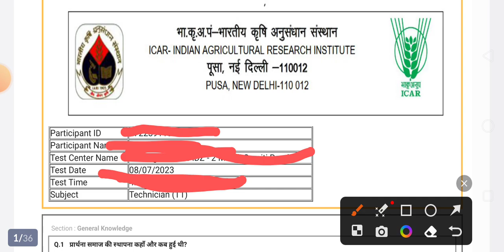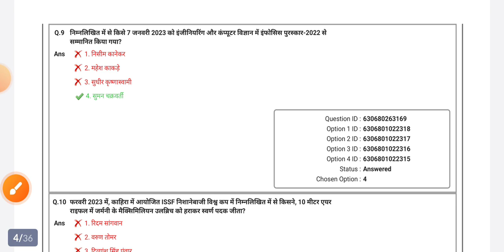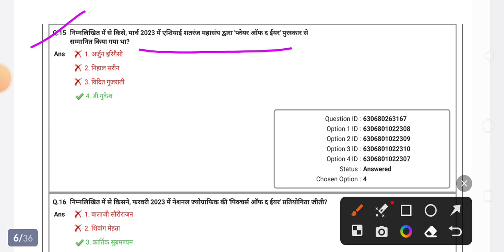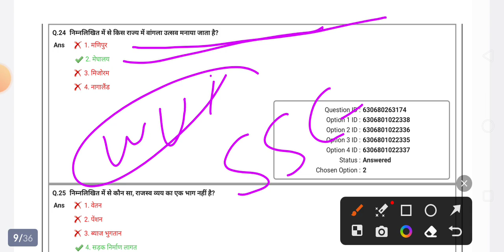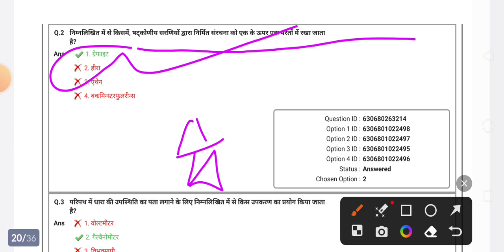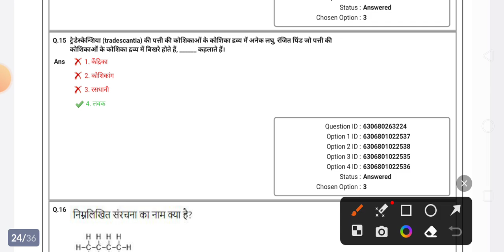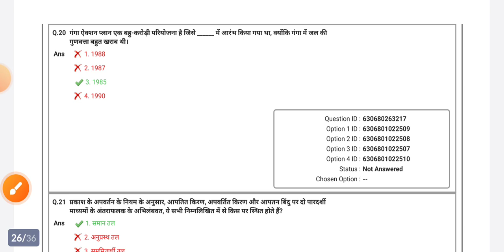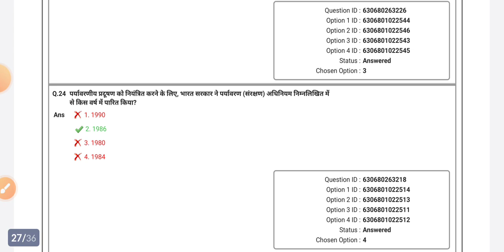ICAR,IARI PREVIOUS YEAR QUESTION PAPER GK,GS,SCIENCE 50|IARI PREVIOUS year question 2023|ICAR tier 2